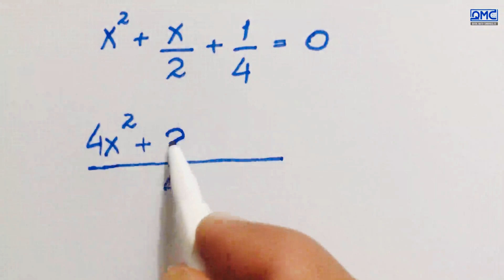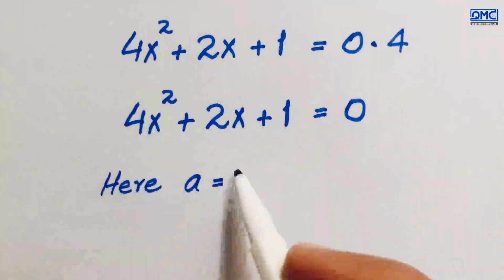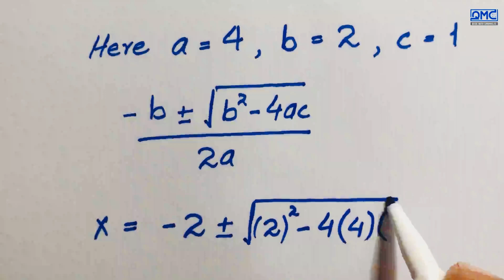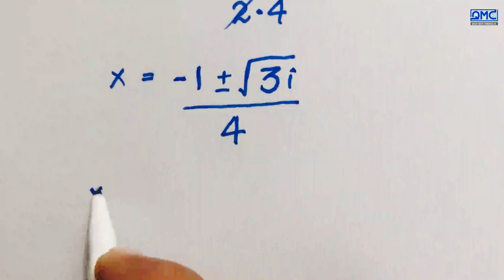A very Nice Algebraic Expression | Olympiad Math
🔥 What You’ll Learn Here:
Harvard & IMO-Level Math Problems, Find the Value of X, Math Short Trick, Best Youtube channel for math Olympiad, only genius can solve this math problem, math magic tricks, new math tricks 2024, nice square root simplification, Thailand junior math Olympiad Problem, Algebra, Calculus, and Simplification Tricks  Advanced Math Concepts & Olympiad Strategies, WAEC, IMO, and Competitive Exam Math Hacks, algebraic expression, algebraic manipulation, algebra, algebra’s, analysis, calculus, algebraic expression class 8